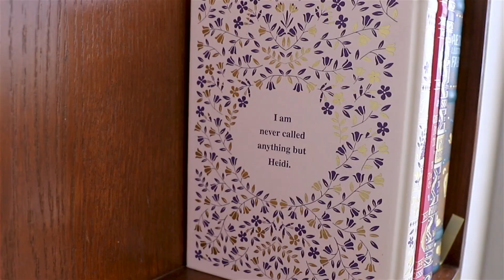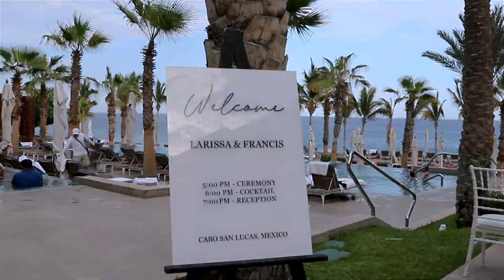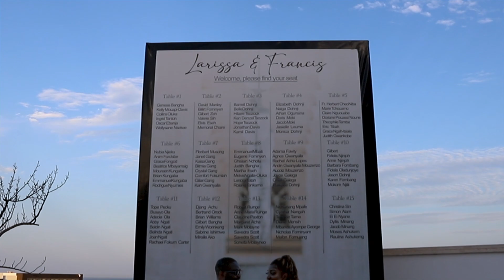Larissa & Francis Wedding Highlight (Part 1)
Cameroonian wedding in Los Cabos, Mexico
video by @da_gphotography4911